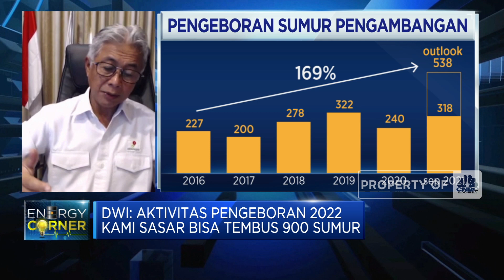Kejar 1 Juta BPOD, SKK Migas Targetkan 1.000 Pengeboran 1.000 Per Tahun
Berita Lainnya: Berhenti Kerja, Emak-emak Ini Cuan Miliaran Jadi 'Ibu Kripto'

Kepala SKK Migas, Dwi Soetjipto menyebutkan pandemi covid-19 telah menekan produksi migas Tanah Air hingga 30 ribu BPOD sehingga produksi saat ini dilevel 660 ribu BPOD. Namun demikian aktivitas pengembangan drilling bisa meningkat 2 kali lipat di 2021 dan pada 2022 diharapkan bisa mencapai 900 pengeboran dimana untuk mencapai target produksi 1 Juta BPOD diperlukan lebih dari 1.000 drilling.

Seperti apa nasib target 1 Juta barel produksi migas per hari? Selengkapnya simak dialog Daniel Wiguna dengan Kepala SKK Migas, Dwi Soetjipto dan Pengamat & Praktisi Industri Migas, Tumbur Parlindungan di Squawk Box,CNBC Indonesia (Rabu, 22/12/2021)